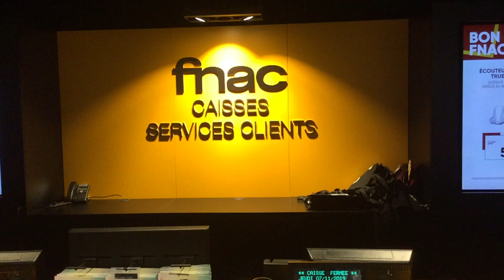La Fnac débarque à Luxembourg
LUXEMBOURG - Le magasin Fnac, intégré au projet du centre commercial Royal Hamilius, ouvrira ses portes vendredi. «L'essentiel» a déjà pu y entrer.